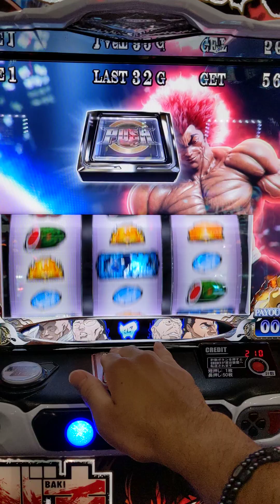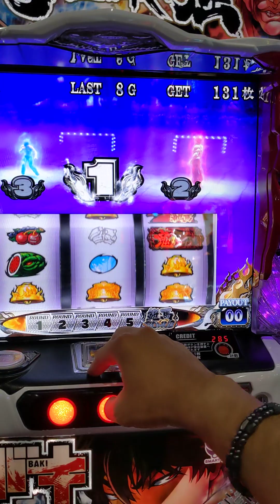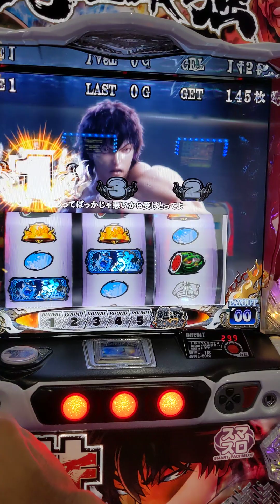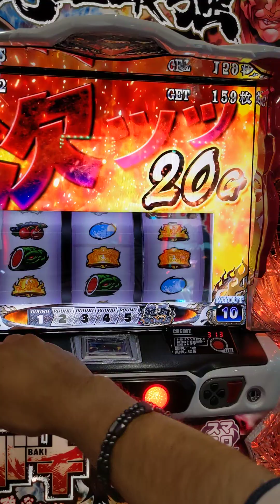激戦５０Ｇこれは大チャンス？？